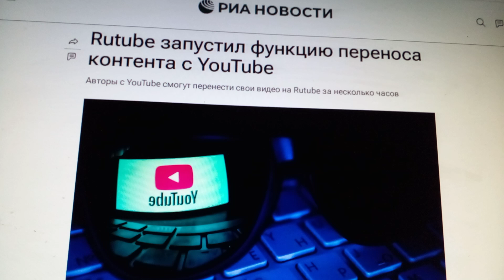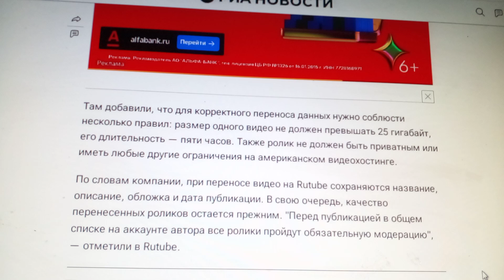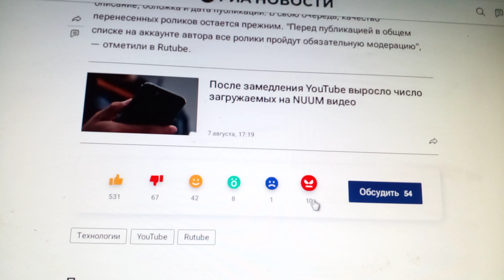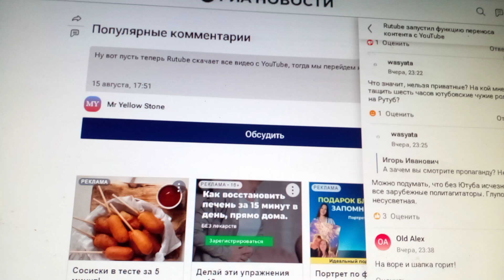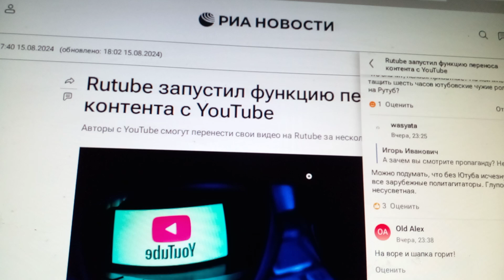Переход на рутуб. Если закроют ютуб. Замена ютуб. Какая новая площадка. Где разместить видео. Рутуб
Рутуб. Что делать. Что заменит ютуб. Rutube. Где вести канал. Как вести канал. Замена ютубу. Аналог ютуб. ГОСТИ И ДРУЗЬЯ, поддержите моё видео лайком. Делимся в соц.сетях ОК, ВК и т.д . ВСЕМ ЗДОРОВЬЯ, ЛЮБВИ И СЧАСТЬЯ .
Рецепты папоротника на моем канале .

Портрет по фото заказ портретов и картин на любой праздник и торжество для любимых и близких, коллег по работе и просто так

We share in social networks OK etc. HEALTH, LOVE AND HAPPINESS TO ALL
Thanks everyone . PLEASANT VIEWING
Portrait from photo ordering portraits and paintings for any holiday and celebration for loved ones, work colleagues and just like that!\
DONAT help in the development of the channel.